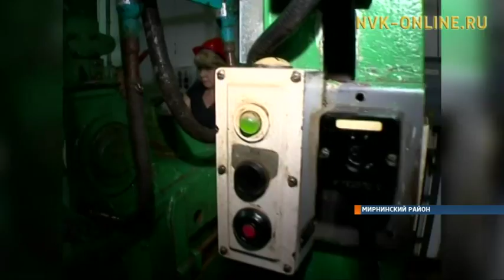На прииске «Ирелях» завершается промывочный сезон